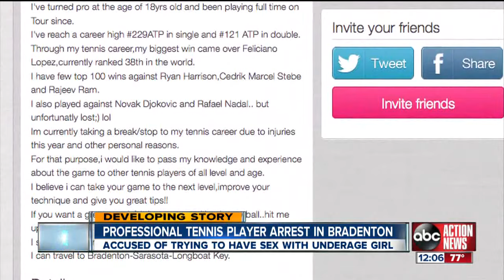Canadian professional tennis player Pierre-Ludovic Duclos arrested on child sex-related charges